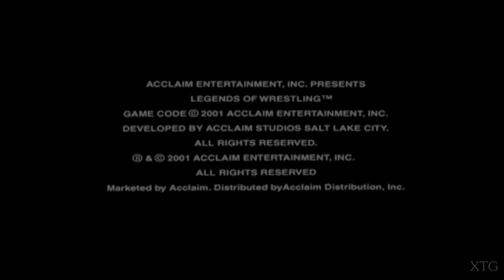Legends of Wrestling PS2 Gameplay HD (PCSX2)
Legends of Wrestling PS2 Gameplay
Release Date: December 3, 2001
Platforms: PlayStation 2, GameCube, Xbox

Requested by: FamilyGuy&GranTurismoFan AAUTTP AVGCP